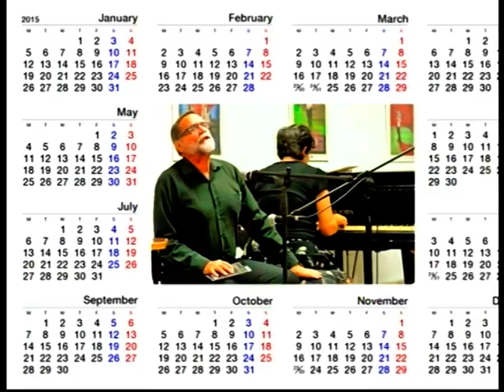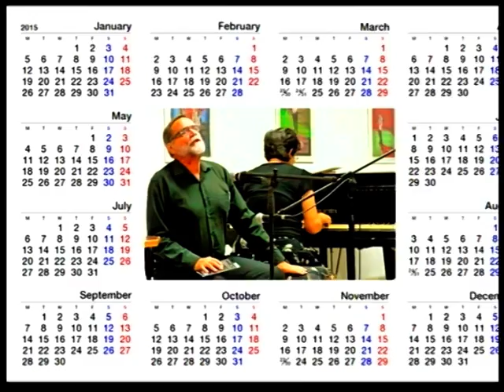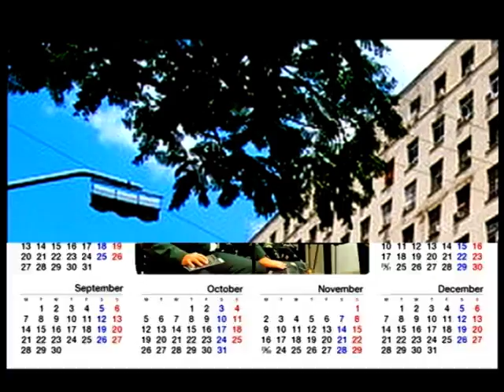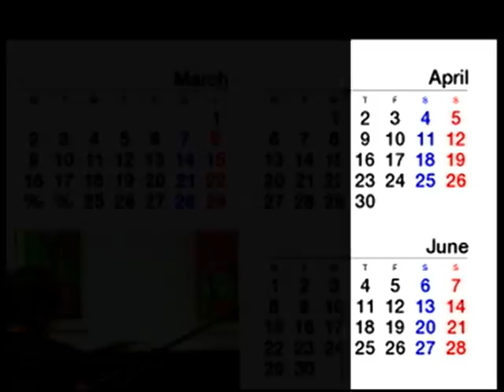Solo por rencor. Perla Marina. Alberto Faya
03:22.Perla Marina.Habana 1999.Pena de Alberto Falla en el T. N.C. Teatro Nacional de Cuba. "Delirio Habanero". Tributo a El Percursionista Frank Bejerano, el cual íntegro este proyecto. 1.Julio. 2012, SU FALLECIMIENTO. Grabacion y mescla por un servidor. Valentin Elias. Alberto fue fundador del Grupo Moncada.